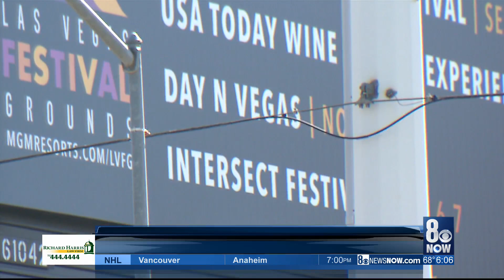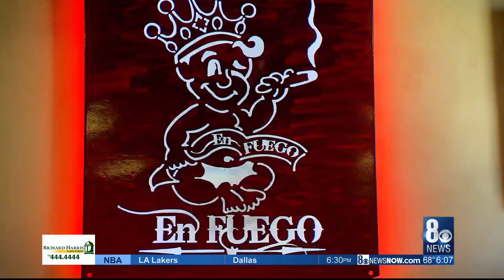Day N Vegas